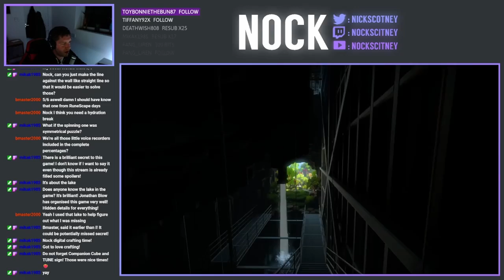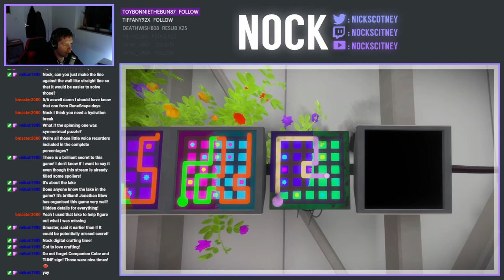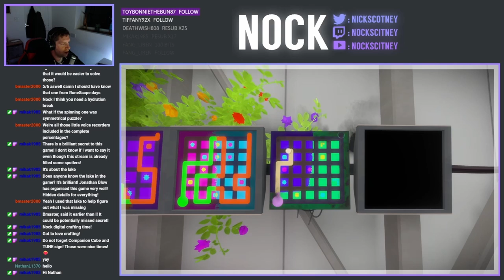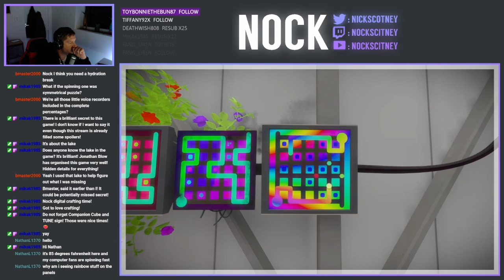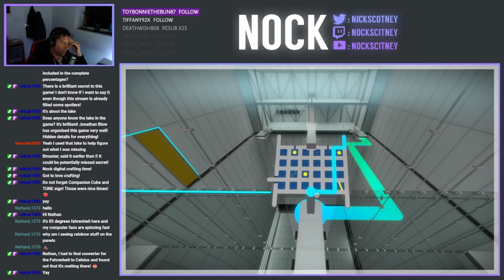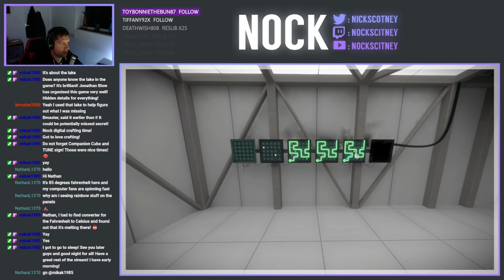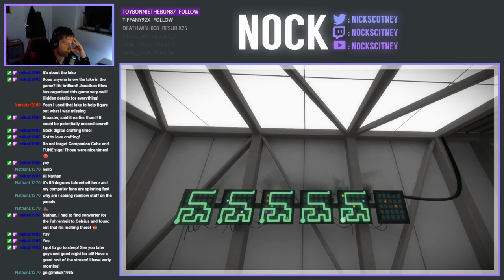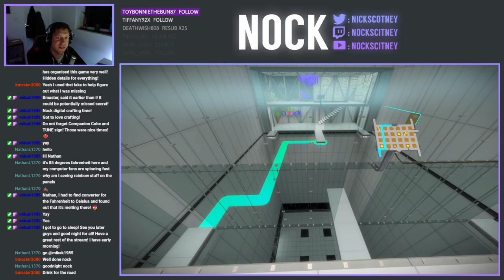The Witness (Randomiser Mod) | Part 16